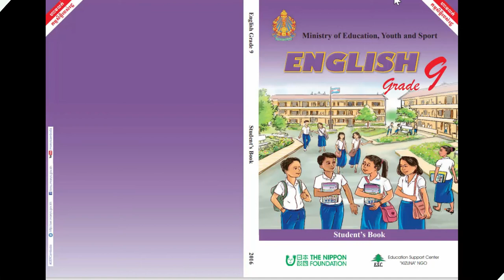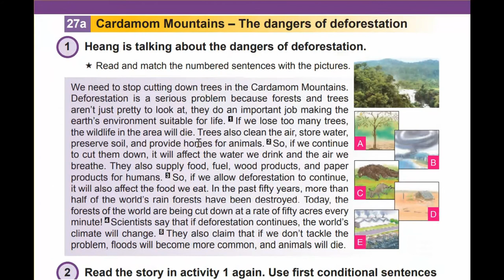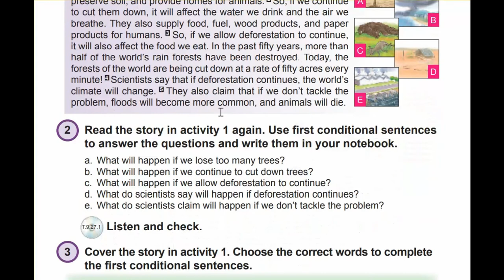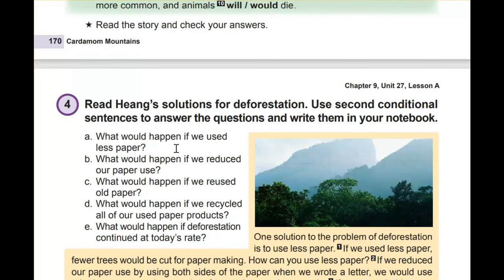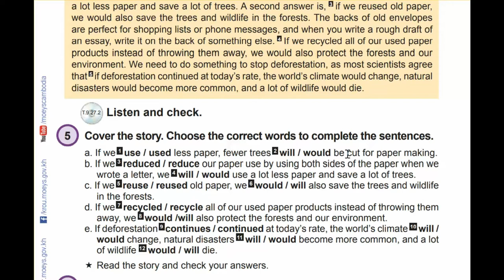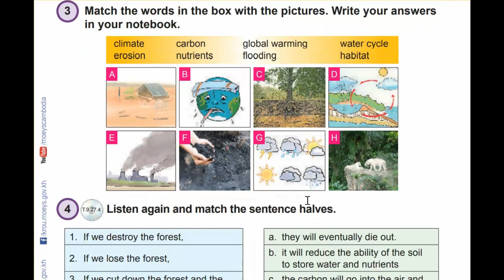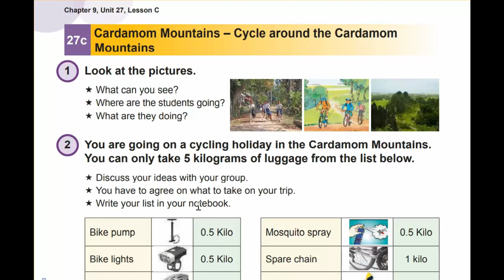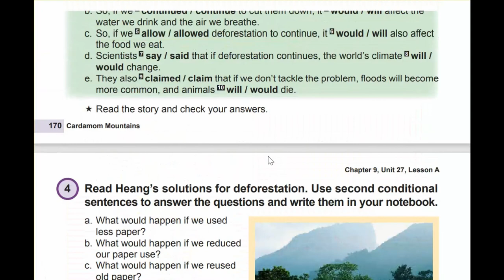Unit 27 Cardamom Mountains